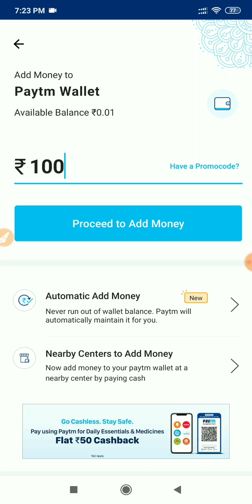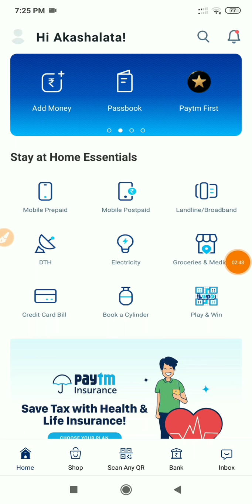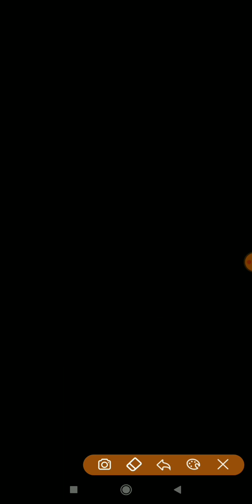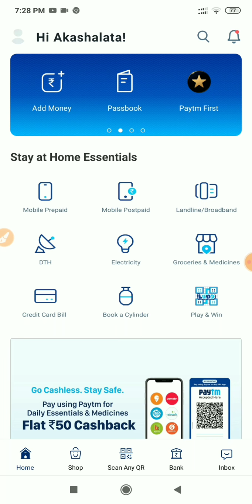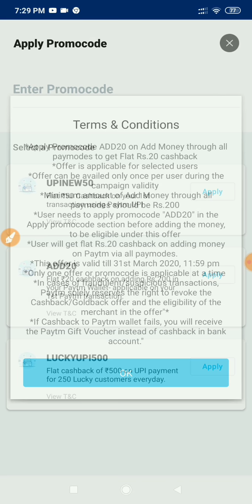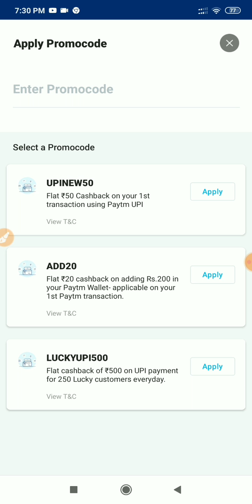Paytm Add money Promo Code | Insteat ₹100 Paytm cash | Paytm Cashback offers | Paytm upi Offer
👉My referral code :- CZNCWAA

🔥Kisiko ICP Retailer I'd Chaiya to mujhse contact kare, whatsapp me. . .

✔️Join Our Telegram Group For Least Offer & Loot.
( If The Link Not Working Then Open Your Telegram And Search & Techpowerhub & Join

🔥Aap Link :- 🔥TapTap Game Khelo ar Daily 100/200 Income karo Ovi Paytm wallet.

Killer 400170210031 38-Litre Waterproof Backpack (Blue)
@1050/- 64% Off

Santoor Sandal And Turmeric Soap, 100g (Pack Of 8)

Join me on Google Pay, a secure app for money transfers, bills and recharges. Enter my code 44i48y to earn ₹51 back on your first payment!

INDIAN STYLISH 26Ltrs Polyester Purple College and School Bags

Devagabond 28 Ltrs Purple School Backpack (Mophlin_1_Grey)

Mee Trend High Quality Tough Polyster 34L Casual School/College/Laptop/Travel Backpack for Unisex Purple

Redmi 7 (Lunar Red, 2GB RAM, 32GB Storage)

OPPO A7 (Glaring Gold, 3GB RAM, 64GB Storage) with No Cost EMI/Additional Exchange Offers

Mi A2 (Red, 4GB RAM, 64GB Storage)